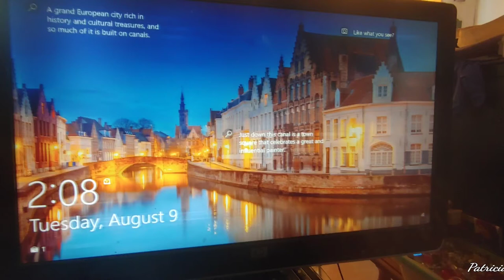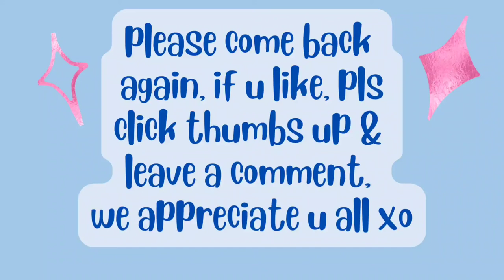Aug9/22 finally got over 570 subs, they take them away🥺🤔Rich after work, in screen room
Patricia Harding-Williamson

hi, my name is Patricia & I am a RECOVERING processed food addict. Wow, can hardly believe it, I FINALLY made it to my 100lb goal😳😋 I ate 3174 lbs spuds in 4y4m. High whole starch for satiety. Before I started this journey 4y4m ago, I was nearly bed bound by illnesses , CFS, IBS & FIBRO, restless legs, HBP, racing heart & mind, depression, etc, the list goes on..&the extra weight,239 lbs.. When I started this the stomach specialist said to me try and lose 10 lbs & see if your stomach feels any better. At that time I was on 2 different stomach pills& something for And I started moving my arms& legs while laying on the sofa bed.. So I did what he said he was not condescending like some doctors& he said 10 pounds, he didn't say a hundred pounds because that would be very overwhelming. But when I lost that 10 pounds & I started feeling better .I did start taking vitamin D. I started to feel a little energy & I was watching my 600 pound life at the time. It was around that time that I found Chef AJ on YT & John Pierre. And he said you don't have to do 10000 steps, any movement will do. I started getting a little stronger and more energy. I started walking a year ago April just taking a few steps around the yard & i kept increasing until I got to this point where I can walk at least 55 minutes at one time and over 8,000 steps at one time. I can work on the woodpile for 1 to 3 hours &that's all standing and moving all the muscles lifting & tugging and pulling and pushing. So all this time following Chef AJ & dr. John McDougall of the starch solution. And that is how I came to get this transformationa that I had no idea this would happen to me. Plus when I gave up the meat and animal products and highly processed foods my taste buds changed &I began to Crave vegetables like brussel sprouts and fruit. And now if I feel like binging I eat Persian cucumbers cherry tomatoes banana and orange& I do not feel guilty or bloated actually I never feel bloated from eating anymore, all my stomach problems went away, my bowel problems went away that I had since birth. I got off five of six medications I still do take for low thyroid. Anyway here's me from a size 3x to a size 10. I never lost more than one pound a week like some people do when they do a drastic eating plan change but that's okay I'm a patient woman. I'm 70 & I feel better then I have in many years, well at least from probably 2007 on. Oh yes & I don't need my cane anymore but the osteopath worked on my right hip leg & I no longer need a cane or the grocery store cart to get me around the store. I used to just walk and shuffle my feet like a a really older person &now I'm practically run through the store LOL wow I better stop here looks like I'm writing a novel. Oh yes Richard is also lost about 40 pounds without even trying, from eating what I cook mostly just for his lunches at work and the more potatoes we eat The Slimmer we're getting. If I didn't lose any more I would be happy at this weight 139-145 . I'm still going to eat the way I'm eating, if I lose more I lose more, if I don't I don't. Oh yes & I am doing intermittent fasting eating two meals a day from 5 to 6 p.m. I eat again around 12-1 p.m. the next day. If I feel hungry like I did in the middle of the night last night, I just tell myself, it's not really hunger, you don't have to eat until noon LOL and it works 😋🥔🌽🍠💪

00:00 intro
00:10 Win 10 pic, Belgium 🇧🇪, get veg ready to batchcook
00:47 Rich checking out my new sneakers 👟  & piece metal screen
keep mice out of well
02:07 talk gimbal & airplane ✈ mode on his phone
04:23 tape measure, Rich makes horse sounds, talk plastic to enclose this screen room, stop sign ,bruises & orange tomato
08:07 Rich leaves, pulls weeds, cukes
12:13 flexes his muscles💪💪, shows off
12:33 me talking Callie hiding after medicine, Missy
13:01 supper & dessert outro